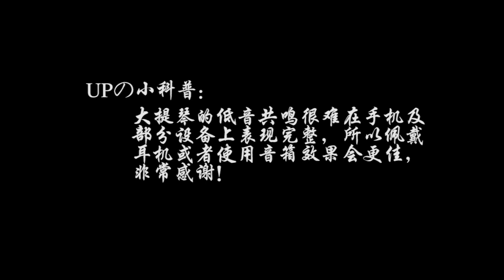故夢 Memories | 古風 Cello Cover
Old memories are like a window
舊憶就像一扇窗
which is hard to close once opened
推開了就再難合上
Who has stepped on the dead branches , made soft sound,
誰踩過枯枝輕響
and drawn the painted screen of incense with firefly's spark
螢火繪著畫屏香
For whom embraced a sleeve of fragrant,
為誰攏壹袖芬芳
the letter made of red leaves means lingering affection
紅葉的信箋情意綿長
He said so just to rove
他說就這樣去流浪
to discover a beautiful place
到美麗的地方

Who was softly singing a soft song
誰的歌聲輕輕,輕輕唱
Whose tears was dripping silently
誰的淚水靜靜淌
All the youth has already gone
那些年華都付作過往
since they snuggled up
他們偎依著彼此
and vowed to face difficulties together
說好要面對風浪
The ground is surrounded by withered yellow again
又是壹地枯黃
maple leaves have turned red and had their face covered with autumn frost
楓葉紅了滿面秋霜
In this old dream, life is like a play
這場故夢裏,人生如戲唱
Who will come up on the next stage
還有誰登場

When the candle light flickered in the dusk
昏黃燭火輕搖晃
who wore the red veil was wandering
大紅蓋頭下誰仿徨
Crying flowers and Rong Xi hall
流淚的花和榮喜堂
were quietly put aside
靜靜放在壹旁
Memories are played like a silent film
回憶像默片播放
which was inch by inch engraved by old days
刻下壹寸壹寸舊時光
到美麗的地方

誰的淚水靜靜淌
Shall we become a pair of flying birds,
願化壹雙鳥兒去飛翔
so no matter how "crying" behind us screams it couldn't catch up
任身後哭號嘶喊著也追不上
Once again there is a cool dusk breeze in July
又壹年七月晚風涼
the setting sun gradually declines, casting a long shadow
斜陽漸矮只影長
In this old dream, the sound of solitary paddle spread out to the distance
這場故夢裏,孤槳聲遠蕩
which would be forgot in an alien land
去他鄉遺忘